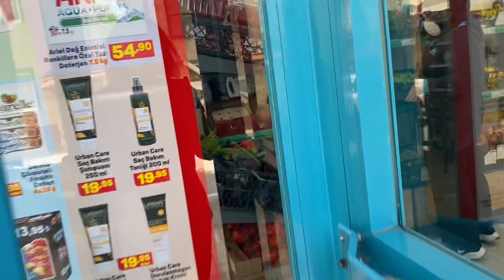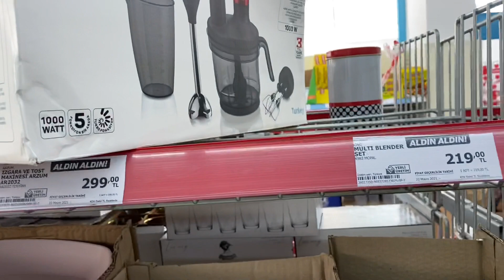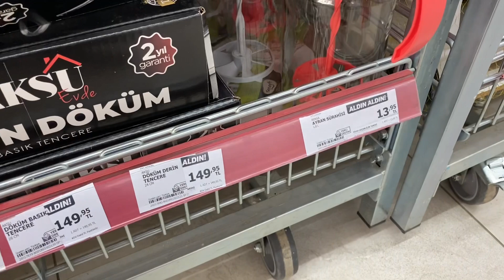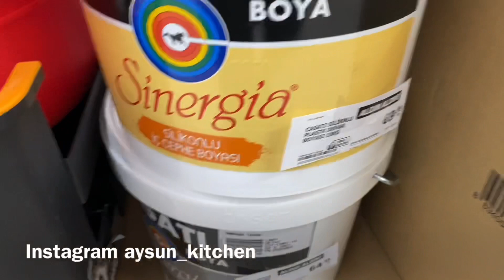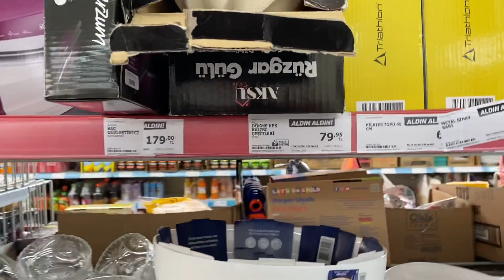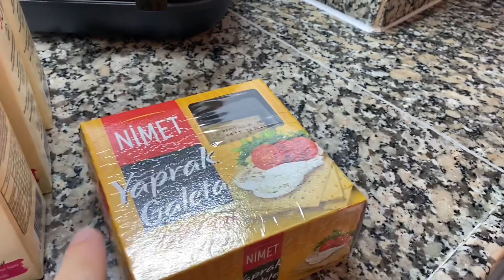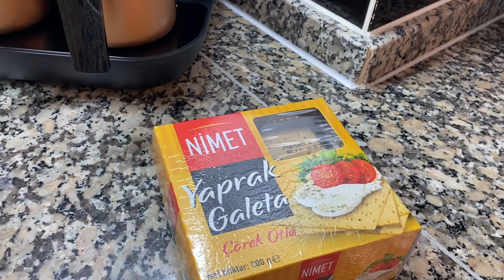YİNE DAYANAMADIM‼️A101 AKTÜELDEN NELER ALDIM⁉️HER SAÇIMI BOYATTIĞIMDA KÖTÜ OLUYORUM❌KEK YAPALIM MI😍